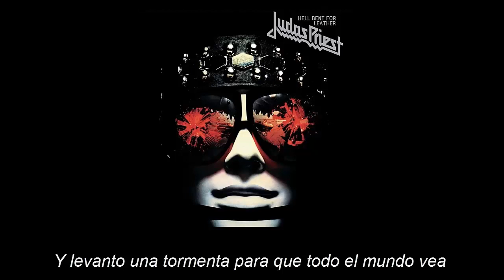Judas priest - Running wild (Subtitulado al español)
Banda: Judas priest
Album: Hell bent for leather
Año: 1979